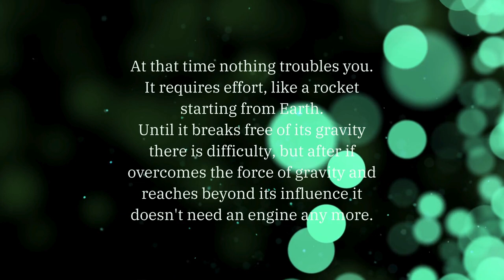The Settling of Faith | Short Sohbah | Sultan ul-Awliya Mawlana Shaykh Nazim ق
Bismillahi r-Rahmani r-Rahim
The Settling of Faith

So when you break free from the gravity of your egos, you reach a world of your own.

- Sultan ul-Awliya Mawlana Shaykh Nazim ق